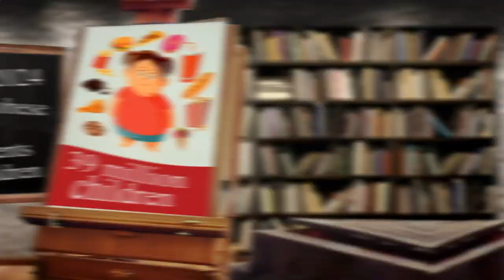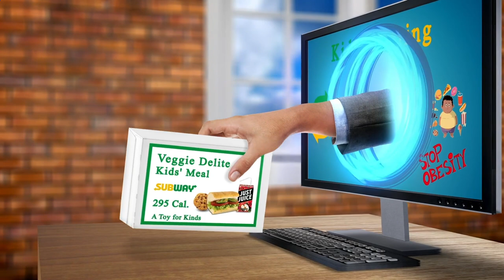Nearby Restaurant Me New York, NY 10026, New York State, United States